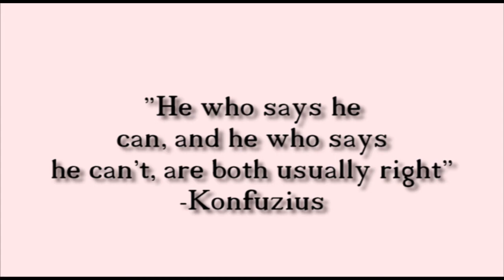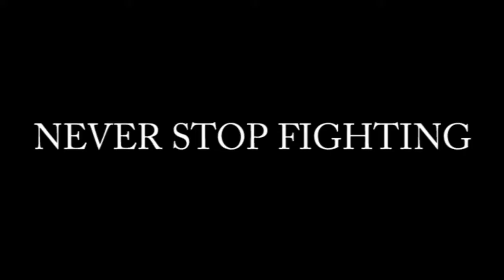Motivational Bodybuilding Boxing Video - INSPIRING - Stolen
FIGHT!
Actors: Muhammad Ali, Ronnie Coleman, Manny Pacquiao, Will Smith, Grzegorz Proksa, Sebastian Sylvester, Jason Huh Olympia London 2012
Movies Used : Rocky 3, Pursuit of Happiness